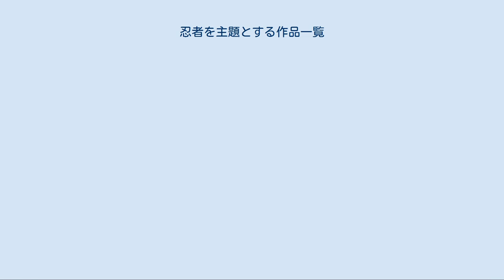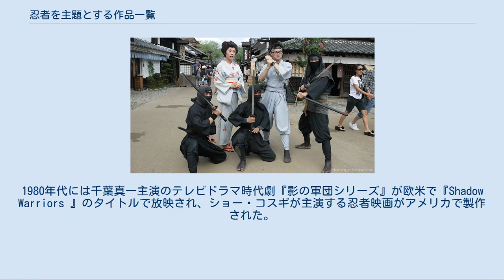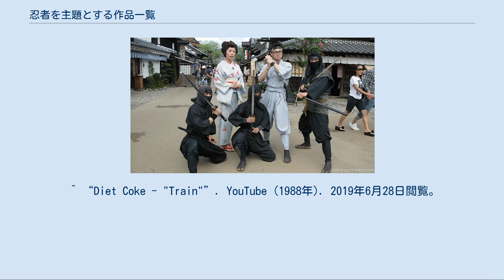忍者を主題とする作品一覧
江戸ワンダーランド日光江戸村の忍者装束の男（三重県伊勢市） 忍者を題材とする作品一覧は、忍者が主人公、またはそれに準じるキャラクターであるもの、あるいは、作品のテーマに関わる重要な役割を果たすゲーム・文学作品・映像作品・コミックなどを扱う。
 忍者は日本の民話・文学・時代劇や芸能において、古くから人気のあるテーマである。
たとえば、石川五右衛門は、多くの歌舞伎に登場し、猿飛佐助は、1911年以来、多くの日本の子供たちの物語に登場している。
1916年の無声映画に登場している『甲賀右門』は、最初の忍者映画である。
忍者が主題となっている映画や本は日本の大衆文化の花形となり、1950年代以降にかけてあらゆる作品へ拡大していった。
 1960年代のテレビシリーズは『隠密剣士』がオーストラリアとフィリピンにおいて、日本と同様に忍者が若い視聴者の間の興味を引き、007シリーズのイギリス映画『007は二度死ぬ』でも取上げられた。
1980年代には千葉真一主演のテレビドラマ時代劇『影の軍団シリーズ』が欧米で『Shadow Warriors 』のタイトルで放映され、ショー・コスギが主演する忍者映画がアメリカで製作された。
1980年代後半から1990年代初頭にかけて、米国では『忍者タートルズ』。
2000年代に入って放送されている『NARUTO -ナルト-』によって、世界的な忍者マニアが誕生している。
 忍者と忍刀、日光江戸村 ここに参考として挙げているものは、日本の戦国時代や江戸時代を舞台にしており、突飛な設定（忍術そのものの誇張は除く）のないものである。
並びは年代順。
作品発表年が記されていないものは五十音順または作家別。
 忍者が主人公またはレギュラー的に登場する作品のうち、時代考証には制限されないが、複数の国にまたがって放映・放送・公演された作品および翻訳されて流通出版されている書籍・DVD作品で、上記の節にあげられていないもの。
 ^ Kôga Umon - インターネット・ムービー・データベース（英語） ^ “FROM THE ARCHIVES - Black Belt Magazine”. Blackbeltmag.com. 2009年11月17日時点のオリジナルよりアーカイブ。
2010年6月30日閲覧。
 ^ “Honda Hurricane - "Hiding Ninja"”. YouTube (1986年). 2019年6月28日閲覧。
 ^ “Diet Coke - "Ninja"”. YouTube (1987年). 2019年6月28日閲覧。
 ^ “Diet Coke - "Train"”. YouTube (1988年). 2019年6月28日閲覧。